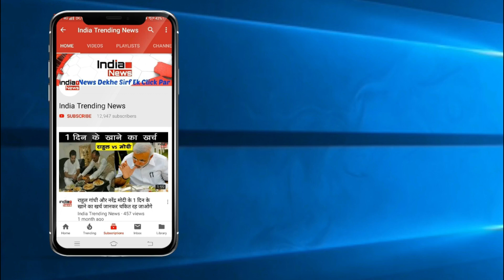Bigg Boss 13 : Which Contestant Is On Top See Full Latest Voting Trends Of Today !!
India Trending News (ITN) : Which Contestant Is On Top See Full Latest Voting Trends Of Today